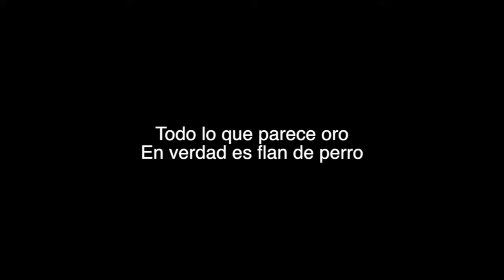Latin Machin hablando de cosas intimas con los de Placenta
Corrirmos al Vlady